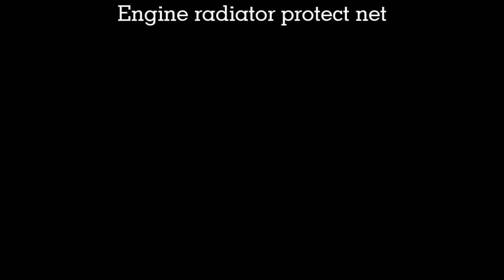Volkswagen | RADIATOR protect NET installation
VW Tiguan | RADIATOR protect NET from insect, small stone, grass, tree leaf ... simply installation, all stay in factory condition, practic in use, just Plug&Play ...